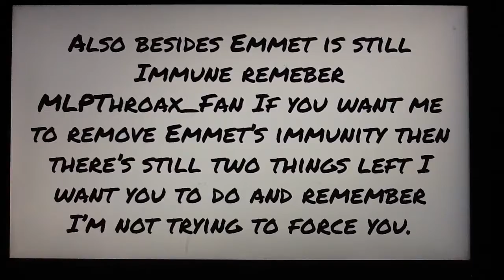Top 200 Character Contest 121